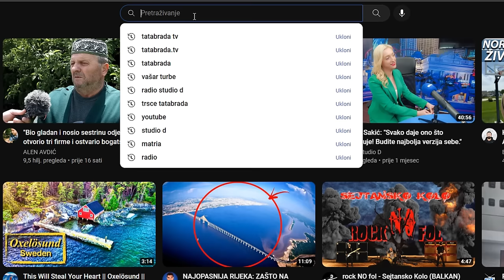GDJE si našao OVOG HANTALAŠA?!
ĆEHAJE B.B,
Srebrenik 75350